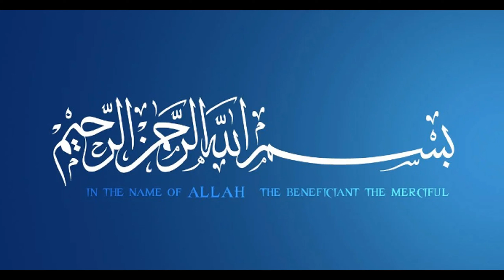Chicken Green Karahi | Restaurant style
Chicken Green Karahi | Restaurant style in urdu hindi by mama home kitchen

• Creem + Dahi                           100 grm

• Kali Mirch                                 1 tsp

• White Mirch                             1 tsp

• Dhanya Powder                         1 tbs

• Zeera Powder                            1/2  tbs

• Hara Dhanya            1/2  Bunch

• Hara Podina                              1/4 Bunch

• Hari Mirch                                3 to 4
 .     Limon jouce                      1tbs

• Jinger / Garlic Past                  1 tbs+half cup water